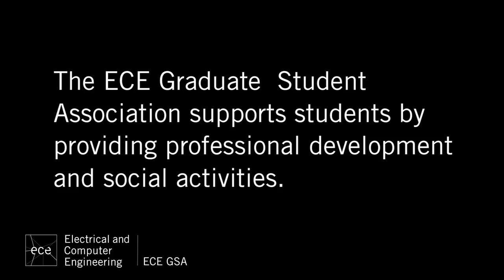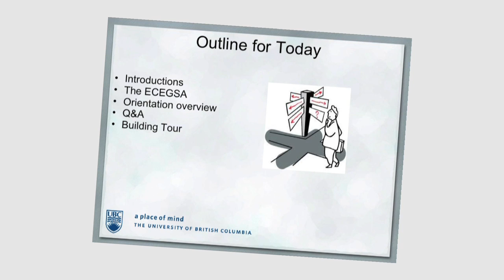ECE GSA.mov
The ECEGSA at the University of British Columbia is the association of all Graduate students in the Electrical and Computer Engineering Department. The ECEGSA Executive organizes activities and services for the benefit of all ECEGSA members. These include orientation for new students, a weekly Afternoon Social Break, an Industry/Student Networking Night, and many other workshops and events.